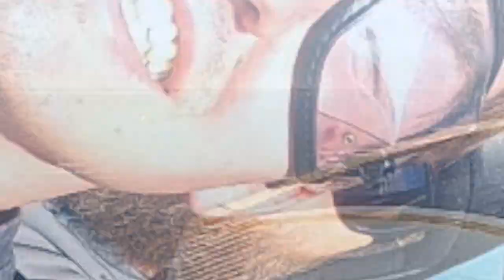Carver experiences his first Skydive